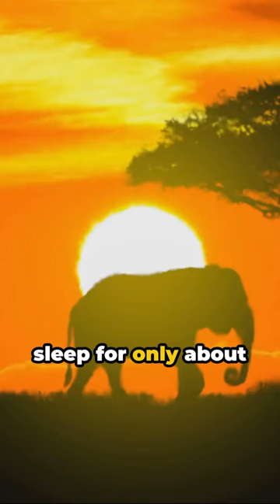Elephant Facts: Unleashing The Giants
In this captivating video, we explore the mesmerizing world of elephants and bring you a collection of fascinating facts. Get ready to dive deep into the lives of these gentle giants as we uncover their incredible intelligence, social behavior, and unique physical attributes. From their extraordinary memory to their powerful trunks, you'll be amazed by the wonders of these majestic creatures. Join us on this educational and awe-inspiring journey as we discover the secrets of elephants. Let's appreciate the awesomeness of elephants together.